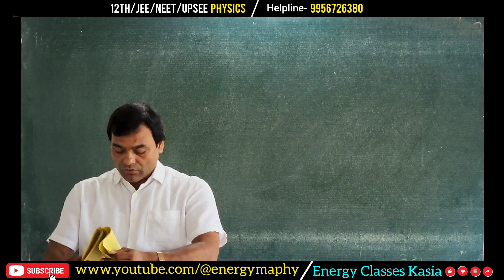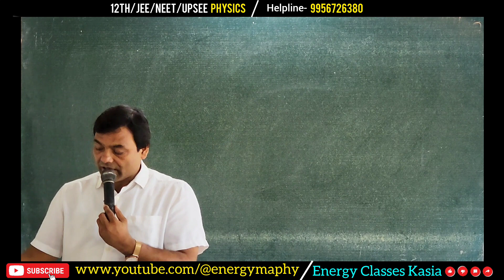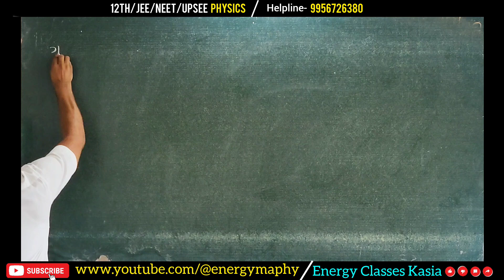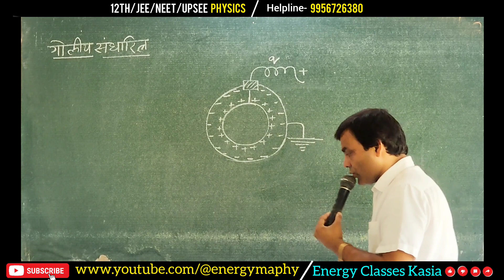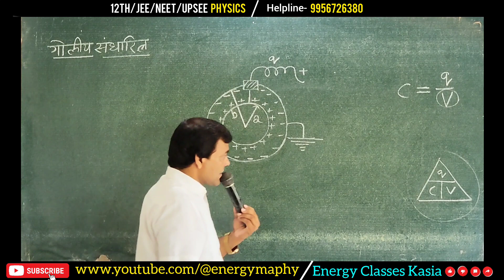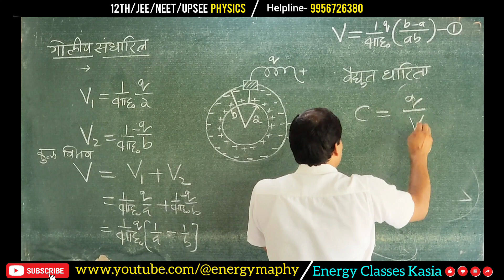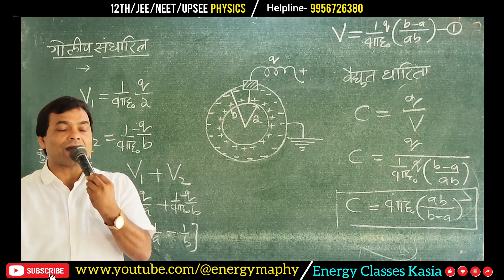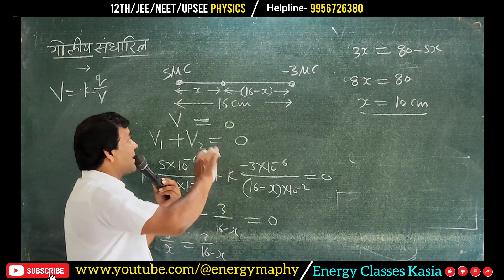Spherical Capacitor गोलाकार संधारित्र Lectures-4| IIT/JEE/Mains & advance| PHYSICS - I.A. Khan..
offline Batch - ENERGY BY IA KHAN KASIA KUSHINAGAR

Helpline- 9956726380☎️